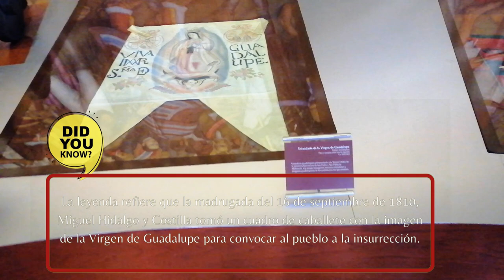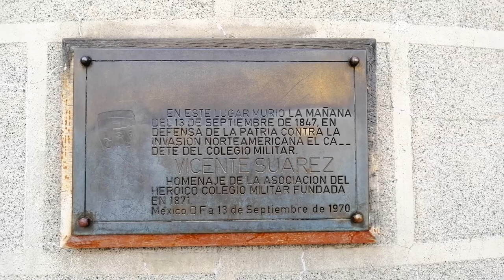Conociendo el CASTILLO DE CHAPULTEPEC en la CDMX!!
Acompáñame al gran Castillo de Chapultepec en la ciudad de México